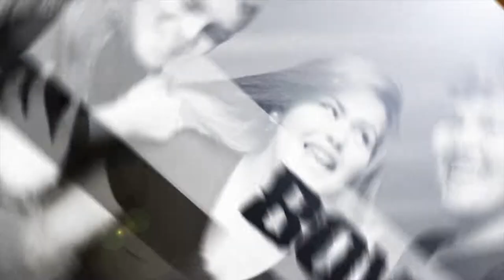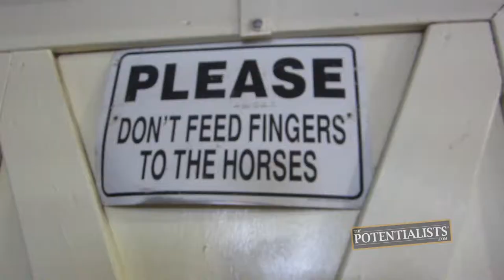STRIPTEASE (Season 1, Episode 205)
Who's horsing around? How do you perform a striptease? Who's taken a vow of silence? Watch to find out!

The Power Journey continues as the agents confront some of their most difficult challenges yet at an Arabian Night's themed venue before being left to camp out on their own for the night while in silence.

BOWA Studios
12080 Southwest 127 Avenue
Suite 305